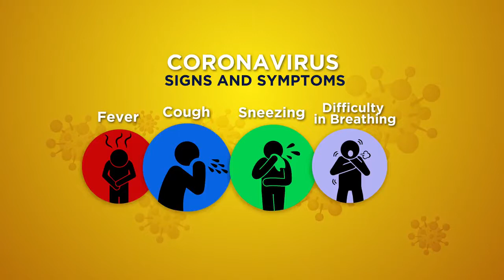Safety measures against COVID-19